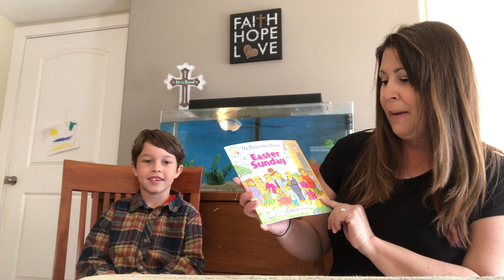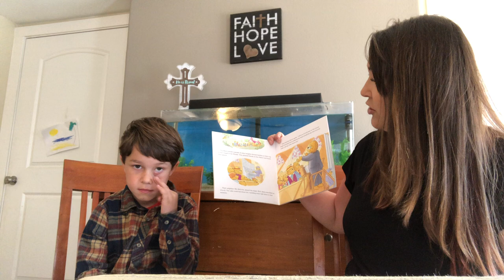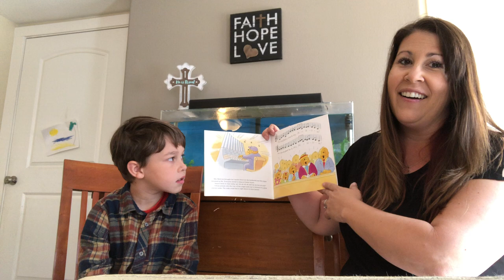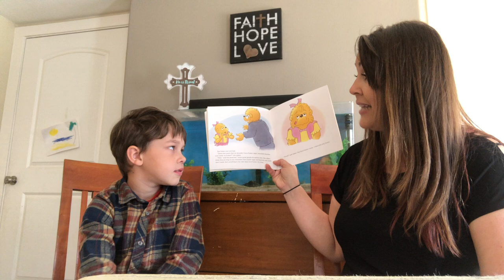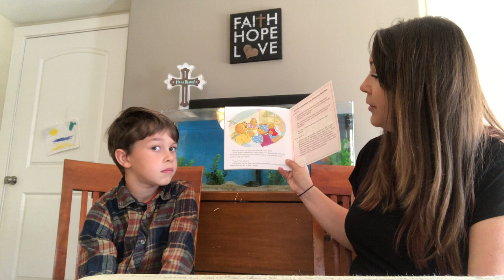Story Time: The Berenstain Bears Easter Sunday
Lauren Kindstrand is reading "The Berenstain Bears Easter Sunday" by Mike Berenstain.